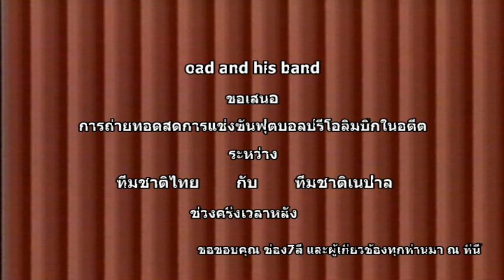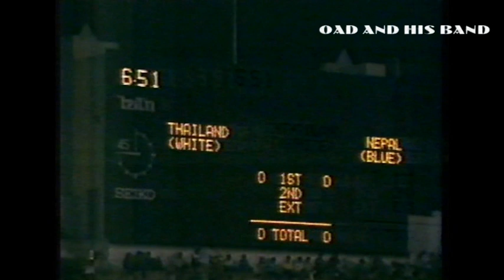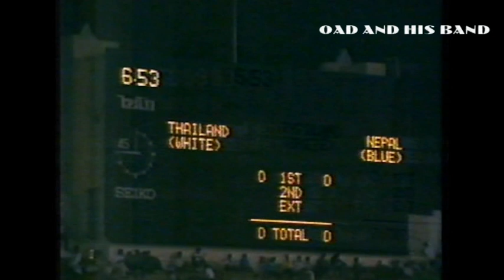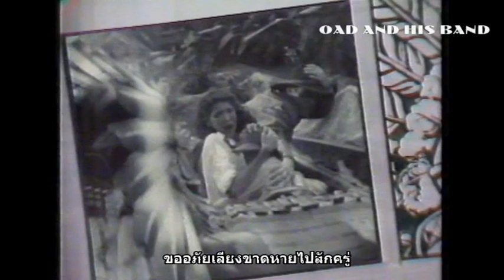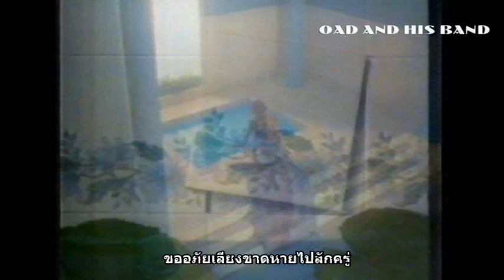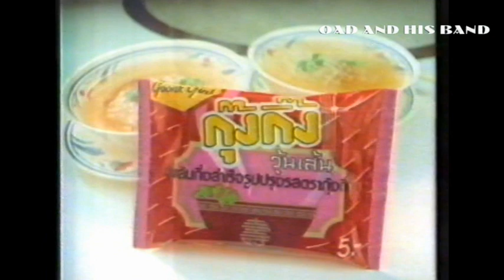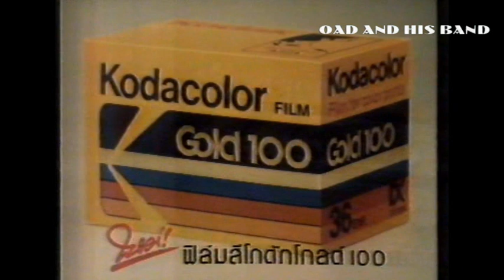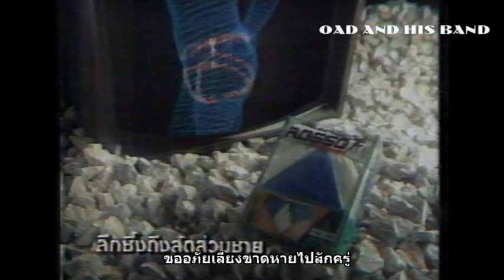ฟุตบอลปรีโอลิมปิก ไทย เนปาล 2536 ครึ่งหลัง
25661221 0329 ฟุตบอลปรีโอลิมปิก ไทย เนปาล 2536 ครึ่งหลัง